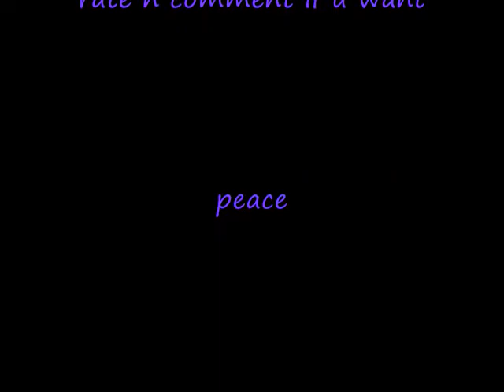taij's 2nd pk vid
my main taijutsu own b murkin niggas dont mind the words below.

runescape rs pvp pking pk pvping itsonme dragon claws vesta longsword statius warhammer pure new pvp worlds own owned ko player killing rsmv jagex wild wilderness wildy clan new runescape pvp High crater low crater medium crater armadyl godsword pk bandos defil3d youbleedred saradomin runescape bs bh pking bounty hunter pking bountyhunter bs bh rs runescape jagex ltd upload videos p hat purple hat clan purple hats bh clans runescape di rs elvemage kids ranqe soz owned defil3d elf mage pka i ayzee i joshinator48 eazy e369 runescape rs rs i ayzee i wildy owns1 spanjol 91 rs runescape pking p2p f2p member bh bounty hunter rs jagex new runescape pvp range of ish pk vid 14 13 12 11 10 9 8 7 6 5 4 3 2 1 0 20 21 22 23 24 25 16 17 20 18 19 jagex rs 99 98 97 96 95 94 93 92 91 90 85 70 magic mage str strength ranging range magic hp hitpoints josh rs max andrew goner rune wildyowns1 tupac ignore this rs dis jagex songs music rock rap hiphop bs bh bounty hunter pking bh pking runescape wild gone wildy gone never coming back jagex dueling vid range of ish dueling vid new runescape pvp i vmser i i ayzee i defil3d kids ranqe elvemage i kasoy i zezima jagex views comments subsribe coventry uk england msn jagex usa amercia pk vid bounty hunter range of ish pk vid 13 bounty hunter pking vid rs jagex statius p2p magic f2p p2p zezima kdis ranqe soz owned ishybadboy ishybadboy range of ish dark bow bh bs not bounty hunter rs 1 def defence 1 bloodhoun34 bloodhoun rif tiny pupet godsword godsword edge drags dragon varrock edgeville godsword runescape runescape Runescape pking with the best sword in runescape ARMADYL GODSWORD, cost me a bloody 156m but you will see why its worth it in this amazing vid with awsome kills, another fantasitc runescape pking vid done by benny Runescape runescape pk pking edge jagex rs good best ko wildy whip godsword dds max hit Runescape new runescape pvp runescape pk pking edge jagex rs good best ko wildy whip godsword dds max hit bennyking69 empo75 Emperor75 hiei the pk finnald dragon claws fear figment mistercleav Wolfex16!KIDS RANQE PURPLE 0WNZ ZEZIMA N0VALYFE PHAT LURE OWNAGE RUNESCAPE WILDY WILDERNESS ELVEMAGE ELVEMAGE RUNESCAPE STATIUS PKING RUN3 4RR0WPK OWNAGE MAIKEL PRO I MAHATMA I EVO BLOODHOUN34 KIDS RANQE RUNESCAPE PKER RUNESCAPE PKING INTIATE PURE 99 STR MAGE RANGE OBBY MAUL WICKED MAUL FIRE CAPE P00NAGE I KASOY I ELF MAGE PKA OBBY MAUL MAULER EDGEVILLE POONAGEkids ranqe elvemage purple 0wnz bloodhoun34 runescape pking wild pker ownage zezima phat lure KIDS RANQE PURPLE 0WNZ ZEZIMA N0VALYFE PHAT LURE OWNAGE RUNESCAPE WILDY WILDERNESS ELVEMAGE new runescape pvp DRAGONCLAWSELVEMAGE RUNESCAPE PKING RUN3 4RR0WPK OWNAGE MAIKEL PRO I MAHATMA I EVO BLOODHOUN34 KIDS RANQE KRAZYFAKEN RUNESCAPE PKER RUNESCAPE PKING INTIATE PURE DRAGON CLAWS OWNAGE LURE PHAT 99 1337 PWNAGE PKING PKERS PK PARTYHAT ZEZIMA N0VALYFE RUNESCAPE WILDY BARRAGE ANCIENTS LURING FROSTYDAPKER JETCHIMP BLOOD SEASON BLOODHOUN34 I Mahatma I, Stonecoldpkr,P0ke N Die2, Sourpatchk1d, Krazyfaken, Kids Ranqe , 1 Pure Devil, Evilsexc, Dizzy Mauler, I Shonomercy, E4t F0od Nub, Im Easy Xp, Iminsan3, Pure insan3, bloodhoun34 hiei the pk lexmark78 bh bounty hunter new runescape pvp 6th outlaw i meleed i ultimate strength hybrid barrage blitz burst 99 range mage krazyfaken finnald party hat phat set rich staker best runescaper runescape 100m 100B 1b 99 magic party best drop zuriels dragon claws godmode phatl i use titans fail mate pingu range new runescape pvp new runescape pvp new runescape pvp